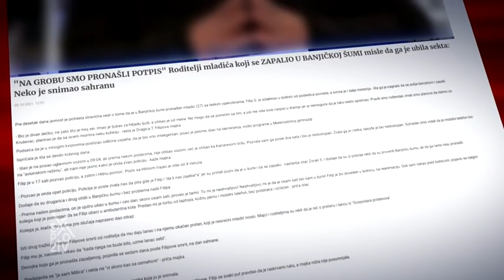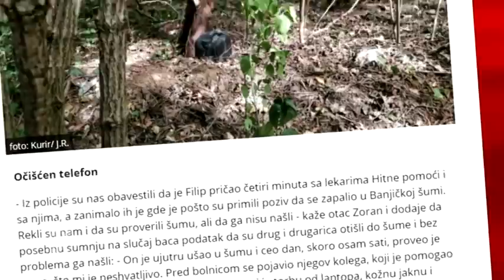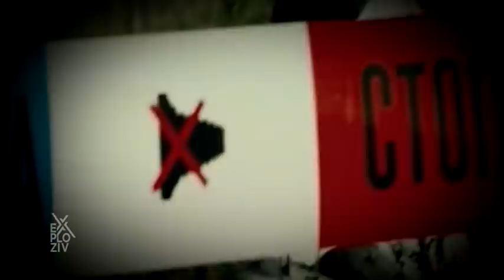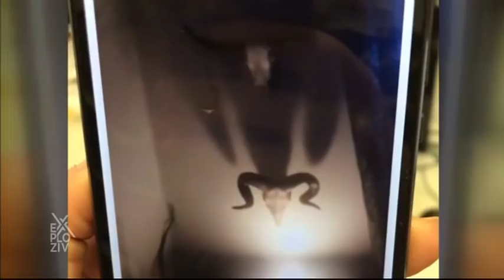EXPLOZIV - Sekte deluju | PRVA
Niko nije otporan na manipulaciju kojom se služe sekte, poručuju ljudi sa kojima smo razgovarali istražujujući priču o ljudima koji su stradali upravo usled rituala koje su sledili. Nedavni dogadjaj u Banjičkoj šumi podsetio nas je da sekte deluju, a broj samoubistva pod tim dejstvom raste.